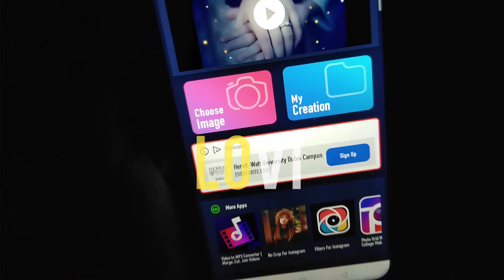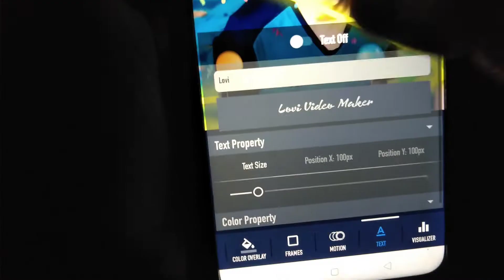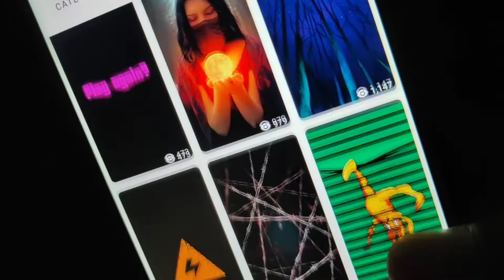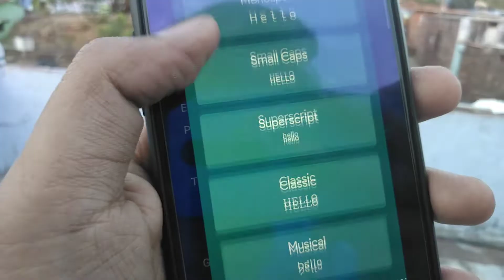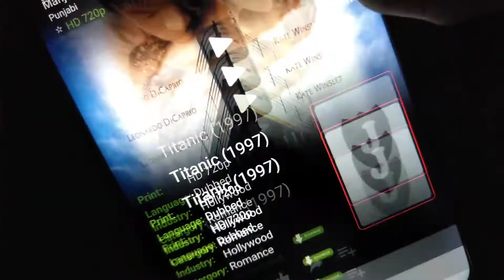Best Android Apps May 2020🔥| How to make WhatsApp Status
Hey dosto, Aaj ki video mein kuch unique apps k bare mein bataya hai jo kafi shandar hai and I hope sare apps apko psnd aayenge.

Playstore:-
1) Lovi ..( लोभी नही😂)

2) jinu ..(अलादीन वाला नहीं😆)

3)wallspy..

4) StyleIT

5) Aur wo kya tha🙄 .hm... activity bubble.

Search krlo Dosto..

•My playlists You may like 🔥

You Queries :
how to download movie
best movie apps
best wallpaper apps